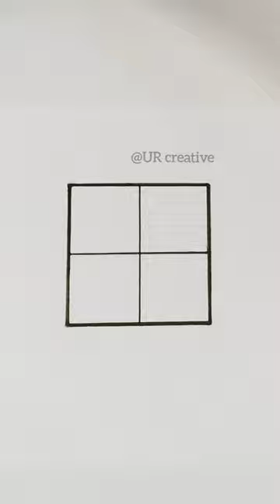pattern drawing in a square| pattern art#shorts